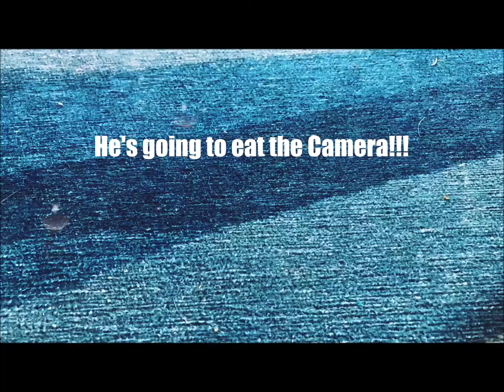David's Top 10 Sharks and Whales Video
A Stop Motion Video by a very young filmmaker and artist, David Garcia.